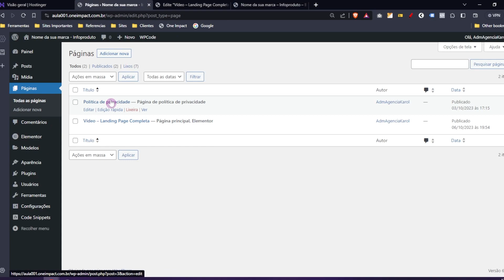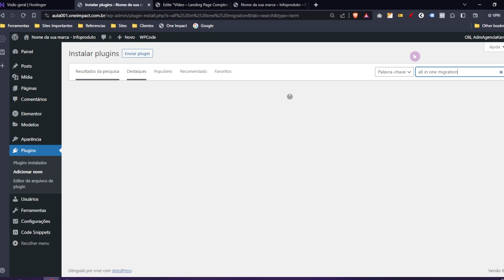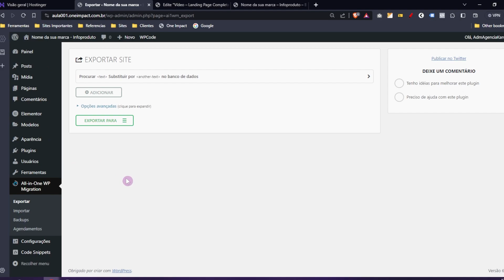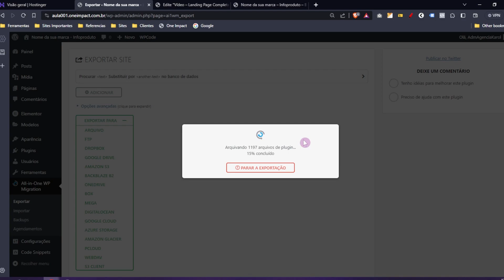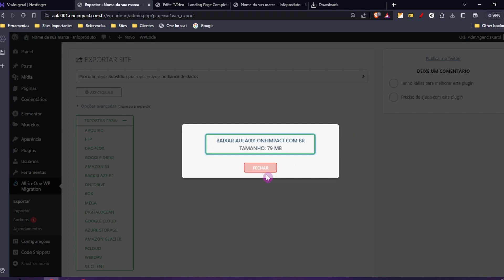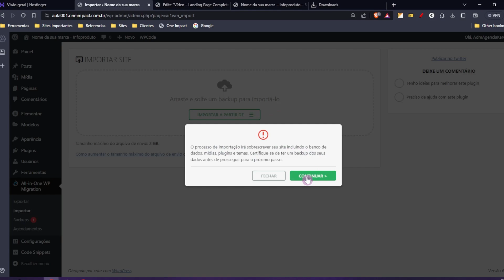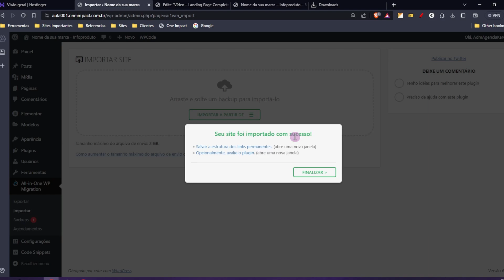Como Fazer Backup de um Site no Wordpress [ Plugin Gratuito ]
🔹 Ferramenta usada no vídeo 🔹
     Plugin Gratuito: All in One Migration

🔹 Links Importantes 🔹

Contratando por esse link você também apoia nosso trabalho 🥰

🔹 Capítulos 🔹

00:00 - Como fazer backup do site no Wordpress
02:16 - Instalando o melhor plugin para backup no Wordpress
04:13 - Como salvar os arquivos de backup do site
05:28 - Como usar o arquivo de backup caso aconteça um problema no site

😯 Fazer backup do seu site no WordPress parece complicado? Não é não!

Guardar uma cópia do seu site é mega importante e pode ser mais fácil do que você imagina. Se algo der errado, você vai querer ter tudo salvo para poder voltar atrás sem dor de cabeça.

No vídeo de hoje, vou te mostrar:

👉 Por que é essencial fazer backups do seu site e como isso pode te salvar de apuros.
👉 Qual o melhor plugin para fazer backup do site WordPress.
👉 Um passo a passo bem simples para você copiar seu site sem se enrolar.
👉 Dicas de onde guardar esses backups do site para ficar bem seguro.

Preparei esse tutorial pra você acompanhar e fazer junto comigo. Então, fica até o final para ver todo o passo a passo e deixar seu site seguro com um backup bem feito! 😉👍

🔹 Vídeos Relacionados 🔹

🔹 Outros Links 🔹

Grande abraço.
Karoline Christie | Agência One Impact.